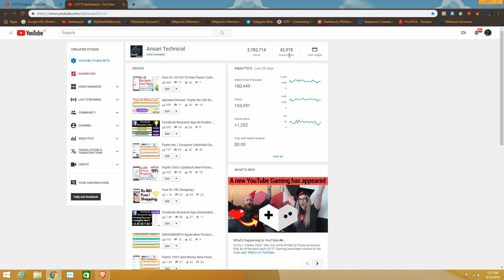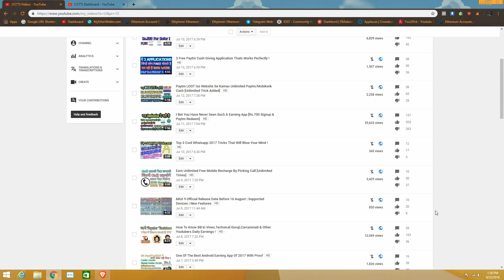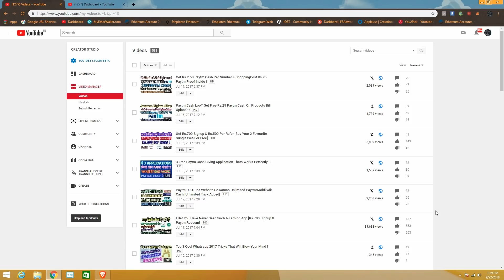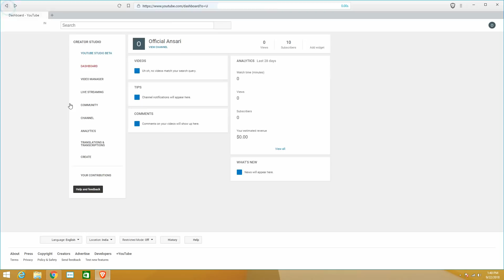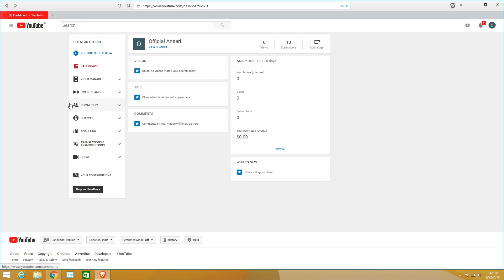New Channel | Free Paytm Cash Giveaways For All !